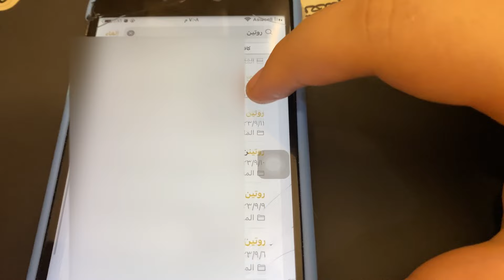فلوق | يوم كامل بدون موبايل • تنظيف • ماسك للشعر •Day Without Mobile 📱🚿🧹🥘